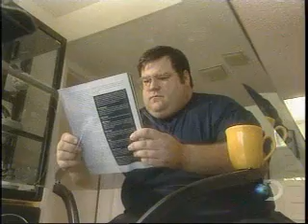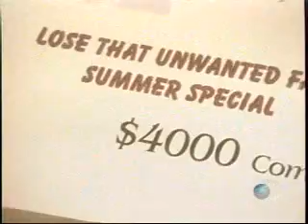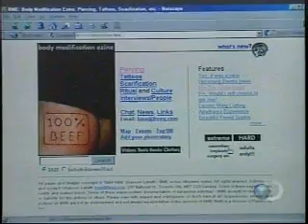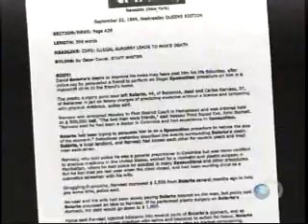Urban Legends-liposuction myth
Urban Legends clip from the Discovery Channel. The answer to the question at the end of this clip is FALSE.